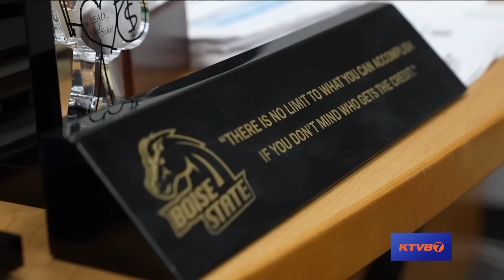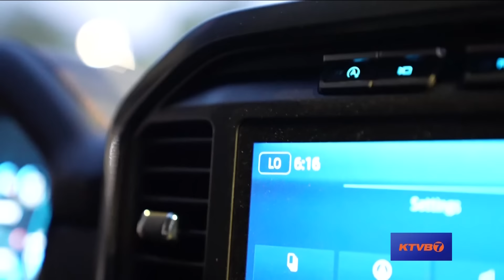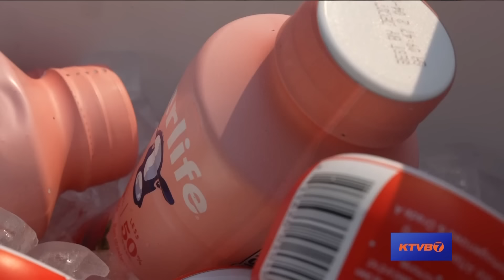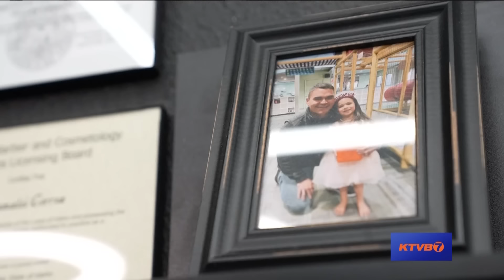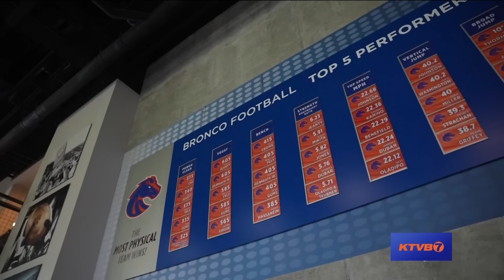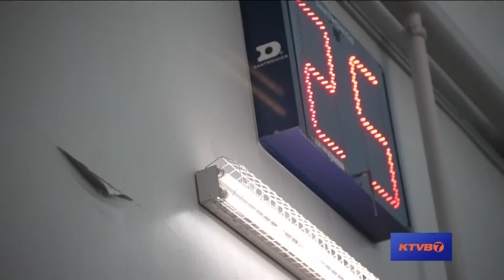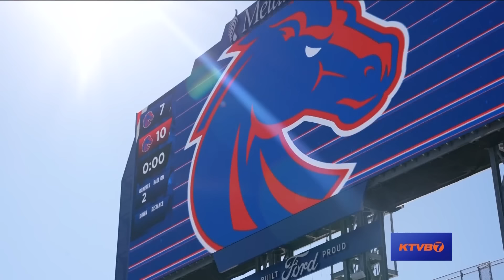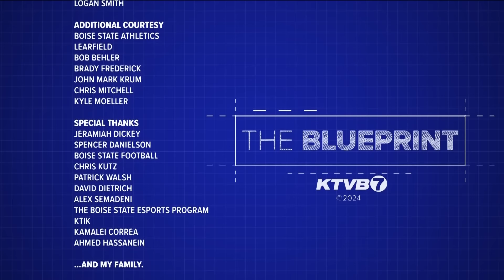The Blueprint - 2024 season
Get hyped, Bronco Nation! Join KTVB's Jay Tust in previewing the 2024 Boise State football season, with exclusive access to players and coaches.